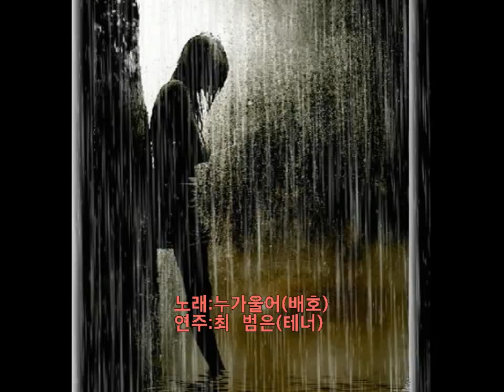누가울어(배호)/테너